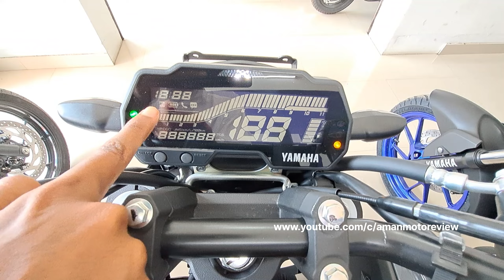Yamaha Fzs V4 2023 | Fzs V4 Price Feature Mileage Changes Full Review | Aman Raj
Es Video Mein Aap Sabhi 2023 Yamaha Fzs V4 Deluxe Model Ko Dekhoge Jismein Maine Price Feature Mileage Updates Or Exhaust Sound Ke Bare Main Btya Hu So Video Ko Pura Dekhna Or Agar Channel Pr New Ho To Subscribe Karte Hue Jana.

Thanks
Keep Support.

Related Search-
2023 Yamaha Fzs V4
Yamaha Fzs V4 2023
Yamaha Fzs V4 2023 Price
Yamaha Fzs V4 2023 Feature
Yamaha Fzs V4 2023 Model
Yamaha Fzs V4 2023 Updates
Yamaha Fzs V4 2023 Full Review
Yamaha Fzs V4
Yamaha Fzs V4 2023 Mileage
Yamaha Fzs V4 New Model 2023
Fzs V4 New Model 2023
Fzs V4 Price
Fzs V4 Updates
Fzs V4 Mileage
Fzs V4 Feature
fzs v4
yamaha
yamaha bike